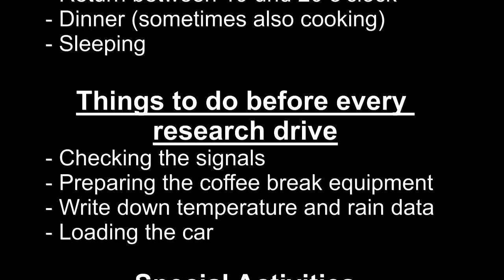My time with LEO (Limpopo Eco Operations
During my time as volunteer at the Limpopo Eco Operations in the Selati GameReserve in South Africa, I got a lot of new experiences. This video show you some of them.